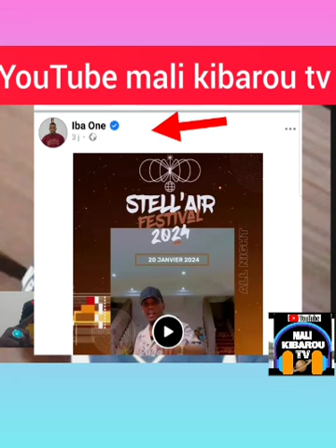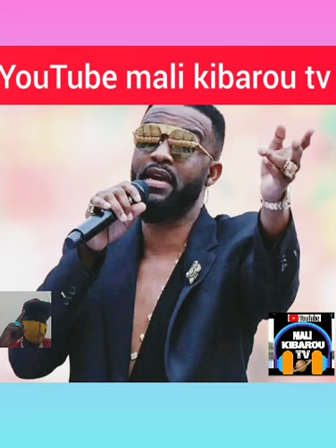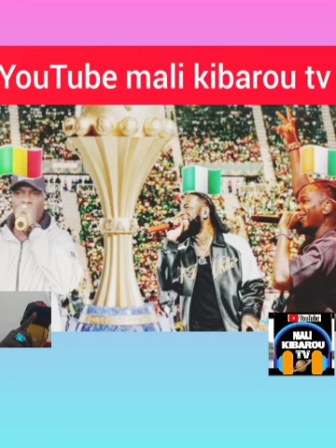CAN 2024 🔴.iba one,🇲🇱,burna boy,🇳🇬,didib les grands rappeurs africains en côte d'ivoire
CAN 2024 en côte d'ivoire,🔴.iba one:burnaboy didib      les grands rappeurs africains
notre réaction sur
ce grand festival
de la CAN 2024 en côte d'ivoire  coupe d'Afrique
les grands rappeurs africains
regardez pour mieux comprendre